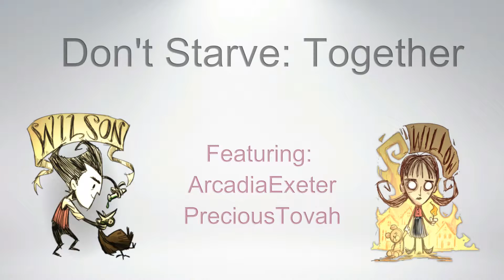Don't Starve: Together with ArcadiaExeter, Episode 1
Reed Pheonix
Preston Jones/ sirMAXX